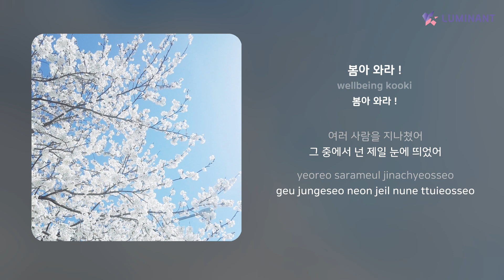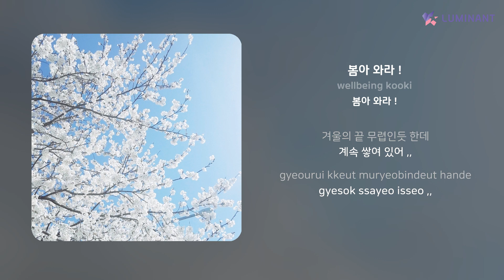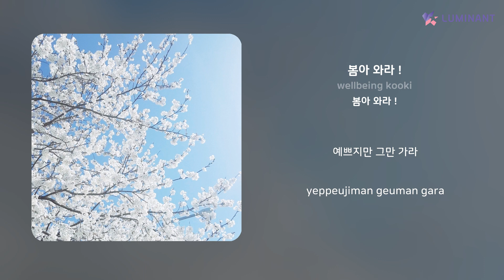wellbeing kooki - 봄아 와라 ! | 가사 (Lyrics)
Artist: wellbeing kooki
Track: 봄아 와라 !
Album: 봄아 와라 !
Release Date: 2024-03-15